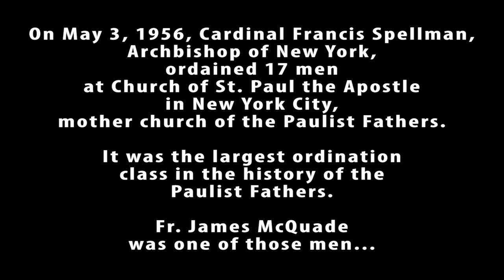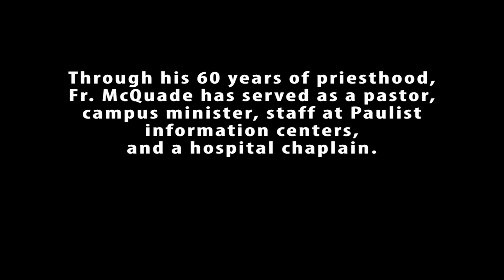Paulist Fr. James McQuade - 60th Anniversary of Ordination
May 3, 1956, was an incredibly important day in the history of the Paulist Fathers. On that day, 17 men were ordained priests by Cardinal Francis Spellman, archbishop of New York, at the Church of St. Paul the Apostle, our mother church in New York City.  It was the largest ordination class thus far in the history of the Paulist Fathers.

Paulist Fr. James McQuade was one of those men.  He met the Paulist Fathers at his boyhood parish, Good Shepherd Church in Inwood, the northernmost neighborhood in Manhattan in New York City.

Fr. McQuade, 86, has served in New York City; Grand Rapids, MI; Austin, TX; Morgantown, WV; Greeley, CO; Toronto, ON and Knoxville, TN.  He spent many years as a hospital chaplain.  He resides today at our Motherhouse in New York City.

Update: Fr. McQuade entered eternal life on August 2, 2024.